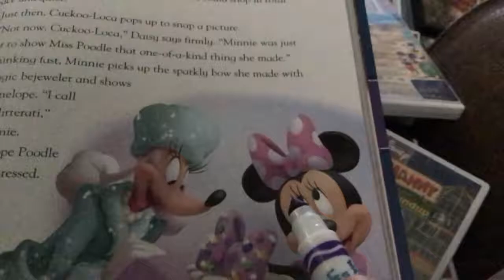Remote dvd onn player